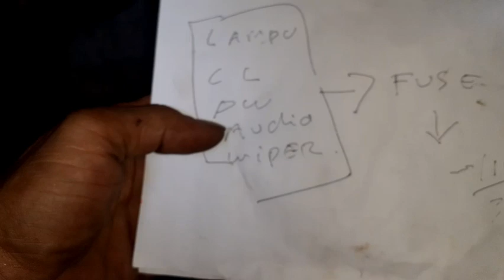Baca Kode Sekring/Fuse Suzuki karimun -Belajar Kelistrikan Mobil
baca kode sekring suzuki karimun kotak
belajar dasar kelistrikan mobil